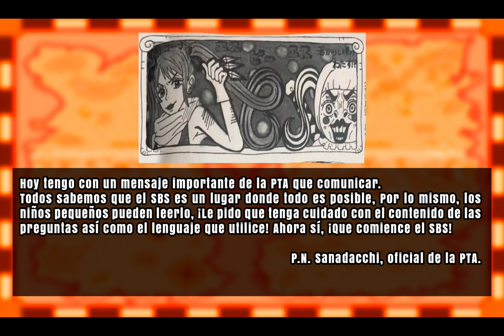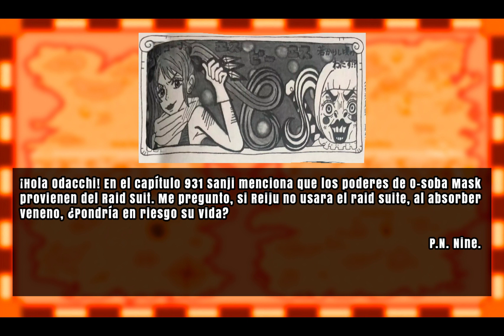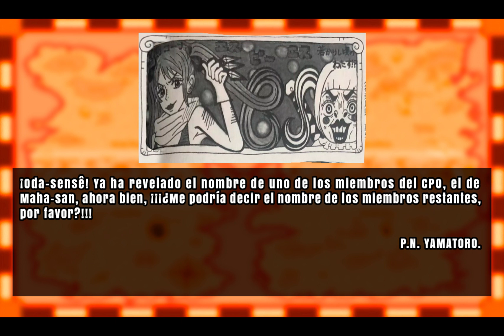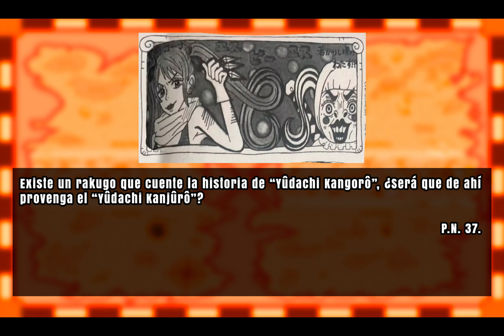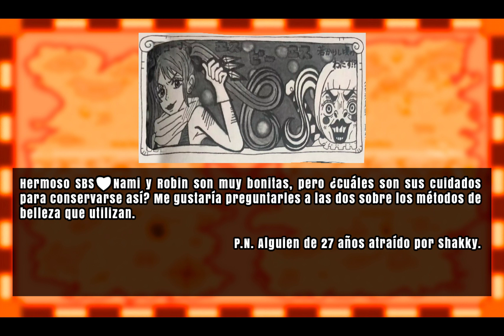SBS Vol. 104 | Flota de Shanks, Pasado de Kid y Killer | ONE PIECE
En este vídeo doy lectura y traducción al SBS 104 de OnePiece.

WhatsApp para que soliciten estar en las tertulias/directos
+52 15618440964